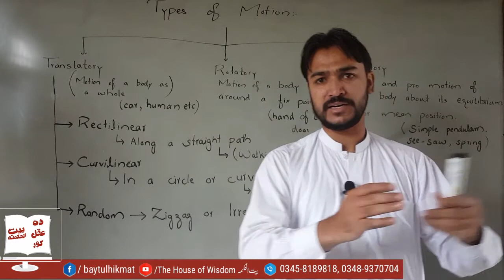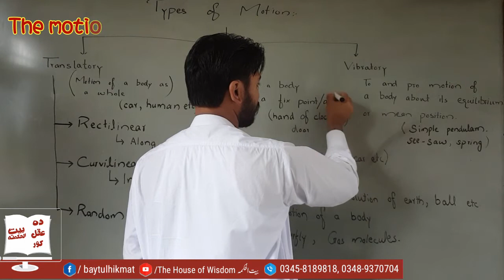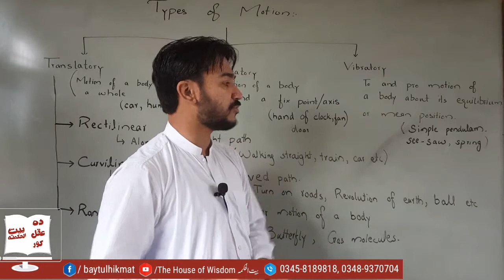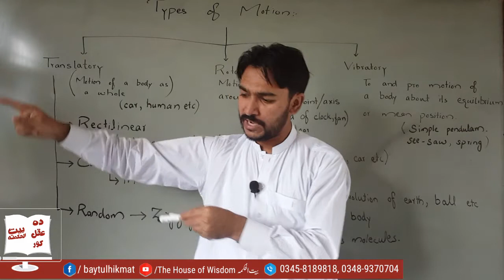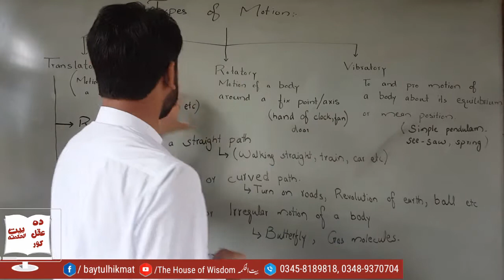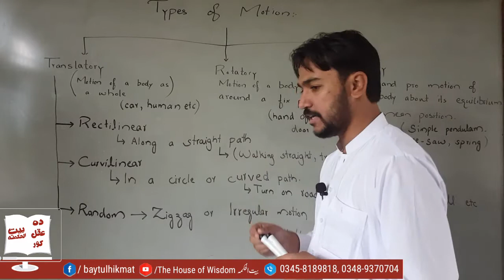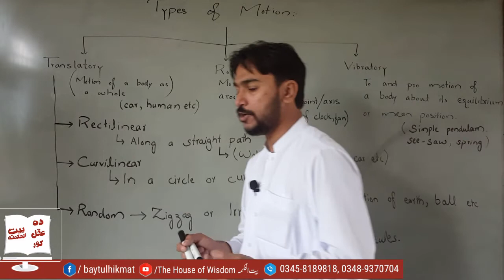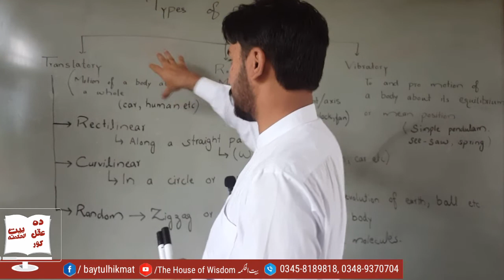Lecture 10 | Types of motion | Translatory, Rotatory and Vibratory motion | Physics by Shahen Shah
This video is uploaded by The house of wisdom.
It is a recorded lecture of Sir Shahen Shah for online learning of students.
This lecture covers topics of physics mainly class 9th of pakistan boards.
This lecture is covering the following topics :

1. Types of motion
2. Translatort motion
3. Rotatory motion
4. Rectilinear motion
5. Curvilinear motion
6. Random motion
7. Examples in daily life

All the lectures are recorded in pashto language for the ease of students.